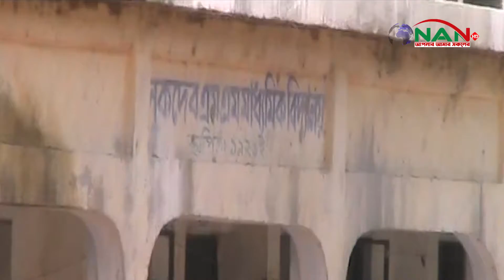দৌলতখানে ৩০ শতাংশ শিক্ষার্থী ঝরে পড়ার আশঙ্কা || NAN TV